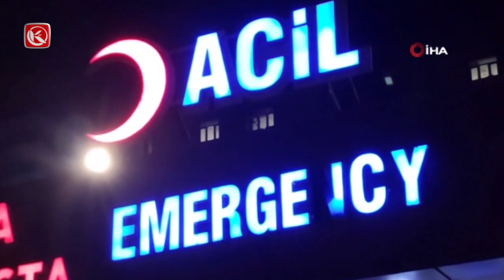Kardelen TV | Ailesi Oyun Oynamasına İzin Vermedi, Kendisini Vurdu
Şiddet içerikli oyun meraklısıydı ailesi izin vermeyince hiç beklenmedik bir şey yaptı evdeki tabancayı aldı kendini vurdu korkunç olayın adresi Samsun.